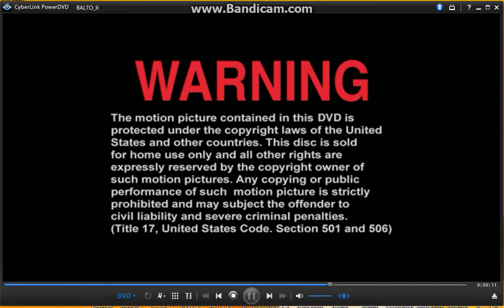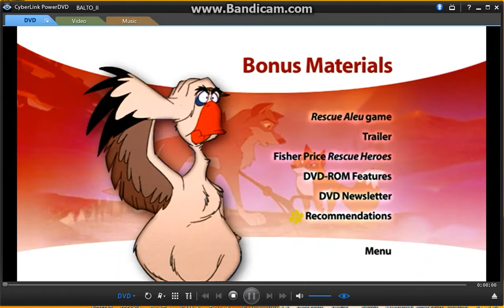Opening to Balto II: Wolf Quest 2002 DVD (With All Trailers)